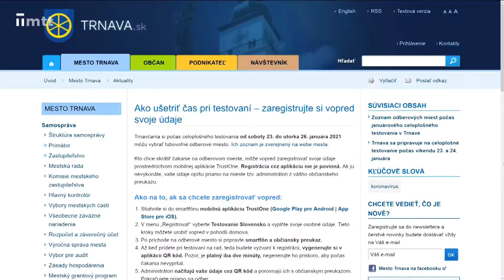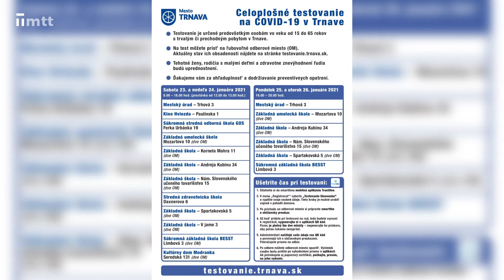Blíži sa ďalšie celoplošné testovanie v Trnave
Čo by ste mali vedieť o celoplošnom testovaní? Máme pre vás podrobné informácie.